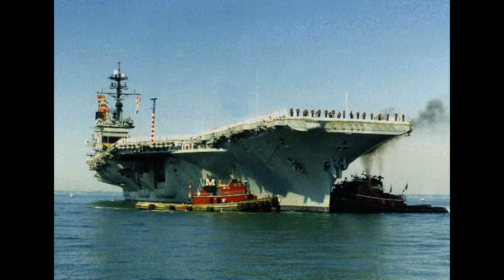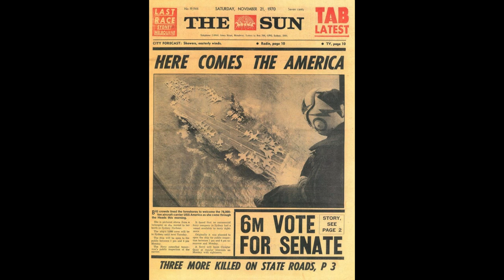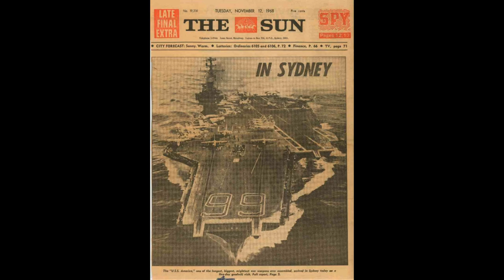USS America CV-66 (Aircraft Carrier)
USS America (CV-66) was a formidable aircraft carrier that served in major conflicts and humanitarian missions. From the Vietnam War to the Iran-Iraq War, she showcased her versatility and played a vital role in projecting American air power. Her legacy lives on as a symbol of naval excellence.